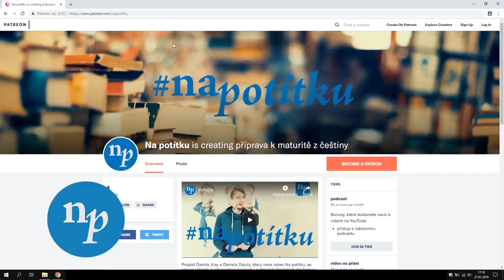EP134 Umění jako nástroj útlaku a propagandy - část 4 - simulákra a simulace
Čau! V posledním videu série o postmoderní kultuře se podíváme na francouzského filozofa Jeana Baudrillarda a jeho teorii simuláker a simulací a vysvětlíme si ji na filmové trilogii Matrix.

Moderuje: David Jirsa
Kamera a střih: Daniel Zezula